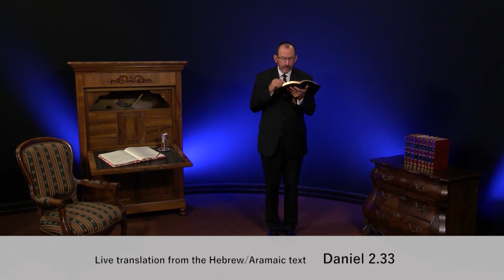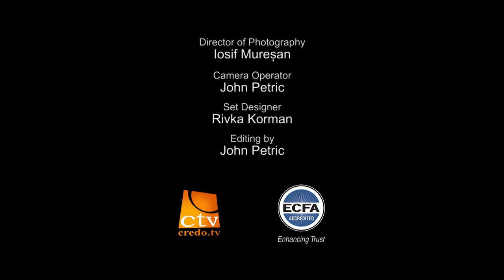Даниїл. Розділ 2.2 частина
Якщо ви хочете служити Богу в вірності, якщо ви хочете жити завгідно Йому, чи знаєте ви, яка основа всього цього? Поклоніння Господу. Ніколи не потрібно квапитись і не думати, що ви не можете поклонятися Йому чи віддавати подяку або звеличувати Його ім'я, що не можете говорити про Його характер та Його якості. Поклоніння необхідне. Завжди є час, багато часу для поклоніння.